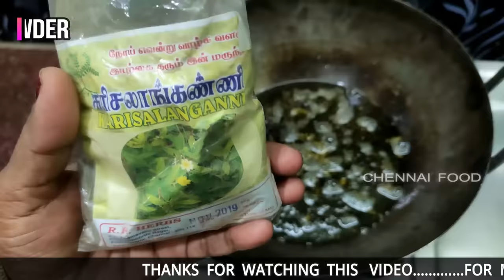ஒரே வாரத்தில் நரைமுடி நிரந்தரமாக கருப்பாகும் அதிசயம் | Natural Hair Oil | 100% Effective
Hi Friends today we going to see about how to make Natural Hair Oil at Home,Remedy For white Hair,If you like this video subscribe to our channel and share with your friends.

LISTED INGREDIENTS AND THINGS ARE USED IN THIS VIDEO:

2tsp Black Cumin Seeds
1 Hand Measurement Henna Leaves
200ml
1/2tsp Karisalanganni Powder